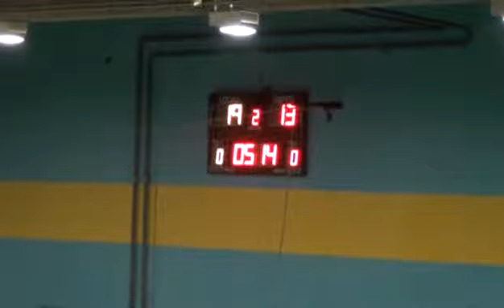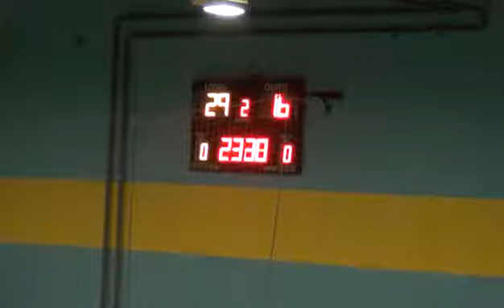Serie A2: Musile - Povegliano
Hi-lights dell'incontro di serie A2 gir. B tra Musile e Povegliano
1° giornata d'andata